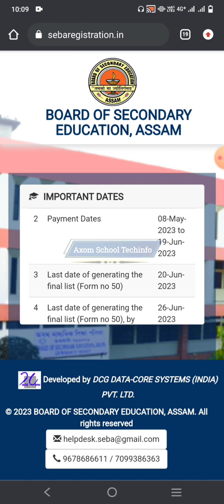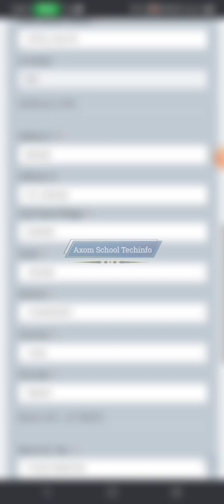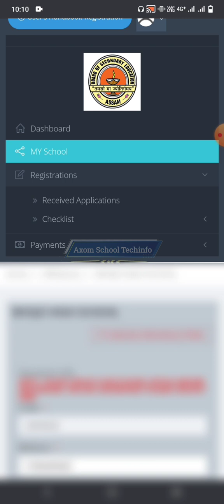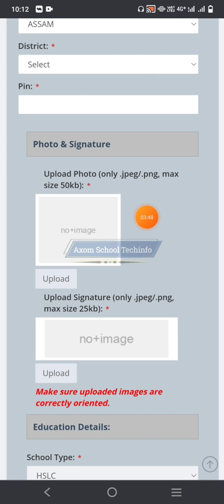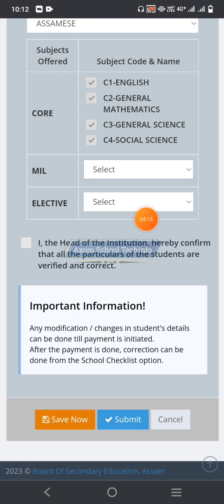How To Register class 9 students in seba Registration Portal || Last date Of class 9 Registration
class9Registration2023-24